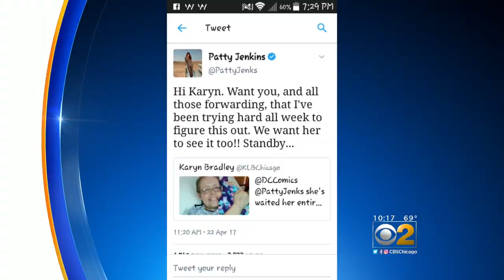Cancer Patient Hopes To See Advance Screening Of 'Wonder Woman'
Fascinated with the feminine but tough super hero since Lynda Carter played her in the 1970s, the super hero still inspires Melissa Bradley now. CBS 2's Dana Kozlov reports.